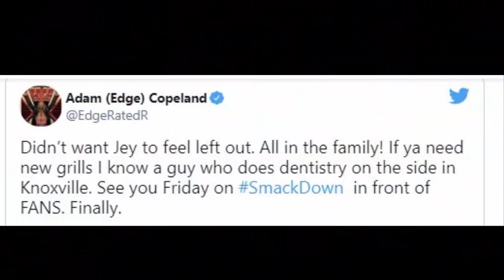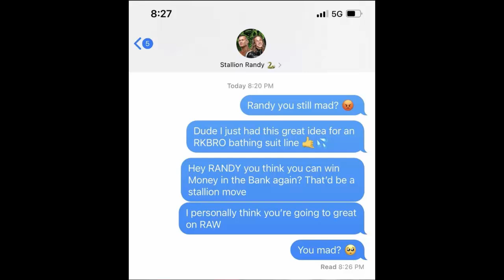WWE Money In the Bank 2021 - John Cena Attacks Roman reigns | Brock Lesnar NEW Look | Edge Taps Out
WWE John Cena Against Roman reigns for Universal Championship at SummerSlam 2021, Brock Lesnar Returns With New Polytail Look & Edge Making Roman reigns Family TapOut - WWE Roman reigns Vs John Cena Universal Championship Match || Edge Vows to Make Roman reigns Taps Out || Drew McIntyre Drafted to Friday Night Smackdown from Raw || Matt Riddle Finding Randy Orton "RKOBro Randy Orton Missing" || Brock Lesnar New Look in WWE || BIG E Helping Kofi Kingston Against Bobby Lashley WWE Championship Match || Daniel Bryan WWE Returns || Becky Lynch Returns to WWE After Baby || John Cena Against Roman reigns SummerSlam 2021 Match for Universal Championship

WWE Money in the Bank : Quick Hits

Edge Tease Roman reigns With Family TapOut

Drew McIntyre To Move from Raw to Smackdown

Matt Riddle Filed Missing Person Report for Randy Orton

Paul Heyman On If His Allegiance May Lie With Roman Reigns Or Brock Lesnar

Daniel Bryan's WWE status

Becky Lynch WWE return nears

John Cena Returns at WWE Money in the Bank 2021

Hello Wwe Hindi Empire Fans.,
हेलो दोस्तों "wwe hindi empire" में आपका बहुत स्वागत हैं
We’re here again with another great Wwe News,
हम यहाँ एक और WWE की VIDEO लेकर आये हैं आपके लये
Like Our Facebook Fans Page For Latest Update
हमारे फेसबुक पेज को लिखे कीजिये लेटेस्ट अपडेट के लये

Cheers